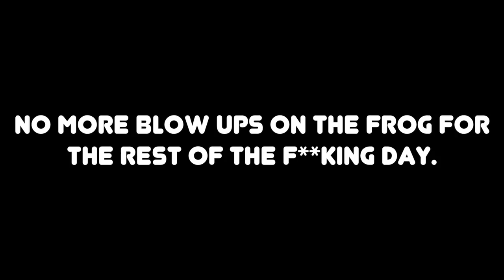No Finesse Challenge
Initially, I wasn't sure if I wanted to actually spend time to edit and upload this video but, I realized that it is important to show y'all my failures along with my successes. A lot of people on social media refuse to post their mistakes/failures because, in their eyes, it's a blemish on their "perfect" page/channel. I don't want to be one of those people who are afraid of posting their fat ass L's and so that's really what convinced me to upload this vlog! I always strive to be funny, real, and humble. Always keeping it one hunnid!

FISHING GEAR + TACKLE
Topwater/Flipping Rod:

Topwater Reel:

Chatterbait Rod:

Chatterbait Reel:

Flipping Jig:

KAYAK
Native Watercraft Slayer Propel 10

GoPro Hero5 Black ( Bundle ):

MUSIC
Elektronomia - Butterfly

Fishbrain: ilee6662